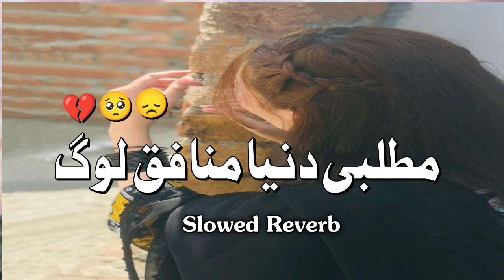music free copyright ©️